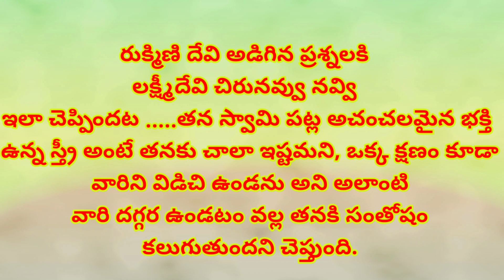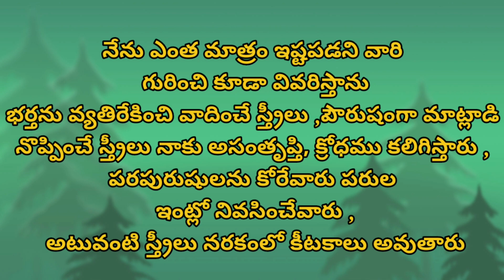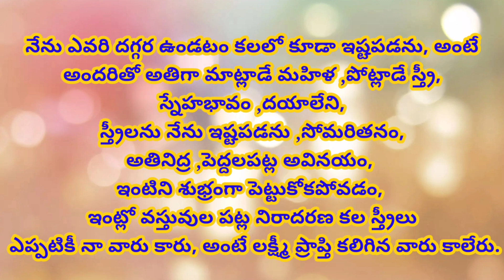లక్ష్మీదేవి ఎలాంటి వాళ్లను ఇష్టపడుతుంది, ఎలాంటి వాళ్లను ఇష్టపడదు,guntupallivijaya, intelugu,#2023